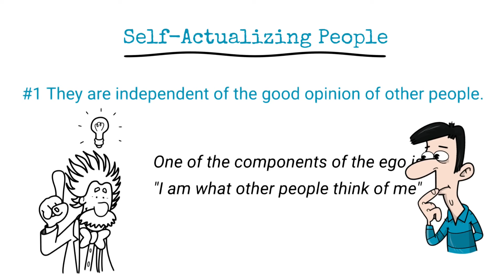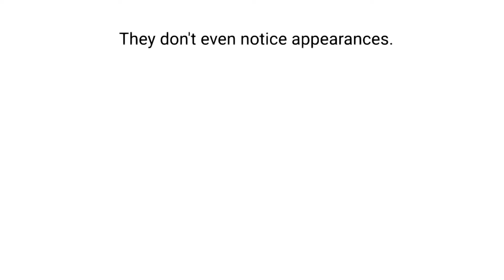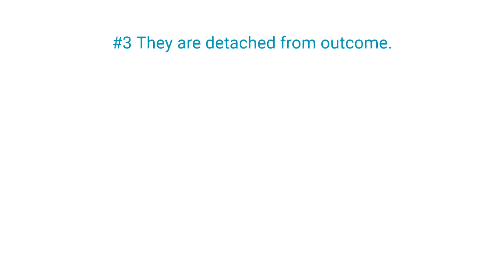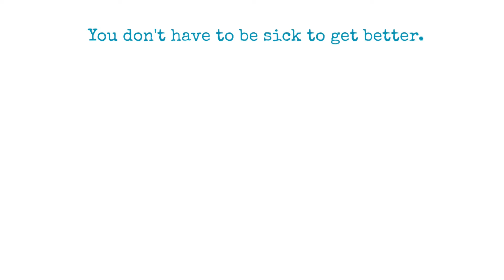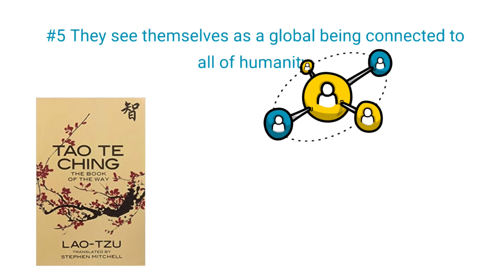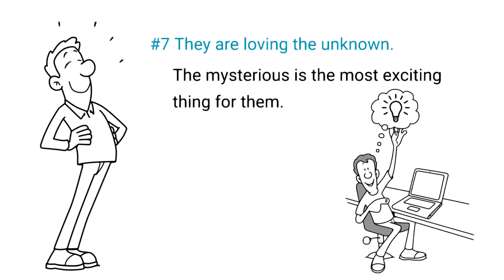7 Signs You Are Becoming A Self-Actualized Person | Wayne Dyer On Maslow's Qualities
Wayne Dyer shares 7 signs or qualities of self-actualizing people, based on the teachings of Abraham Maslow.

Each content on this channel is transformed and made unique using the VideoScribe app, for the purpose of inspiring and empowering others.

100 Habits For Self-Love
75 Things The Universe Wants To Tell You
101 Affirmations for Inner Peace & Relaxation

Namaste,
Iona Kristina :)